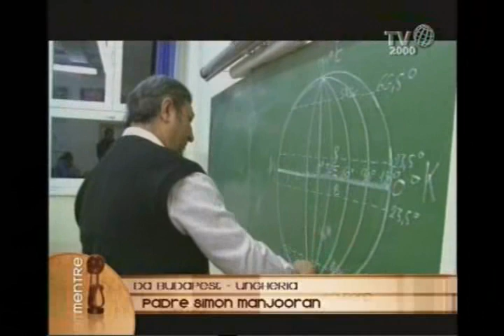Da Budapest, Ungheria, padre Simon Manjooran -1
Ispettore Salesiano di Ungheria. Dalla terra natale, l'India all'Europa dell'est, il sacerdote racconta la realtà in cui vive, ovvero una comunità il cui 80% è costituita da rom.